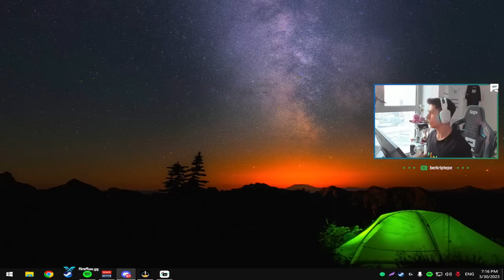BERK YENİ ENVANTER İLE 35 KİLL